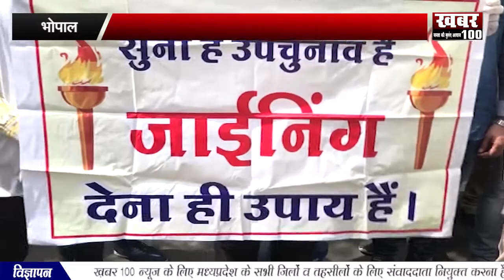|| भाजपा पर लगाए आरोप || BULLETIN NEWS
हितग्राहियों का हुआ ग्रहप्रवेश
गैंगरेप पीड़िता की हुई मौत
कैबिनेट की हुई वर्चुअल बैठक
मंत्री के निवास पहुंचे